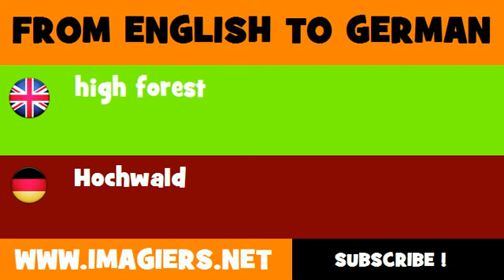DEUTSCH ENGLISCH = Hochwald